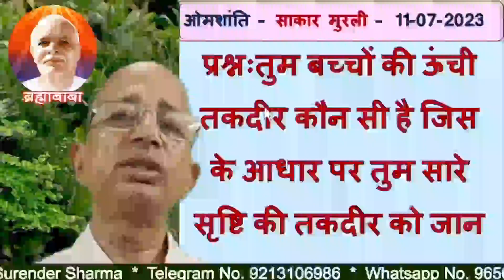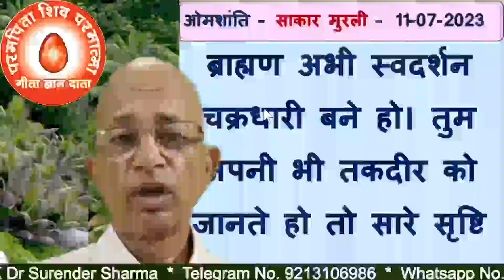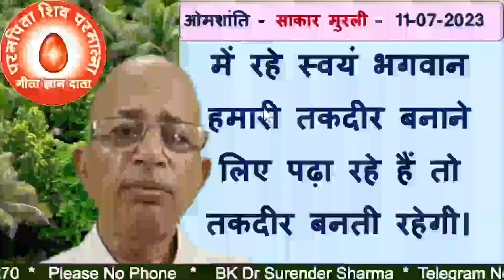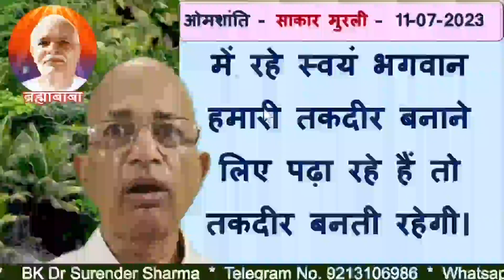प्रश्नःतुम बच्चों की ऊंची तकदीर कौन सी है जिसके आधार पर तुम सारे सृष्टि की तकदीर को जान लेते हो?/BK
Question:-What is the elevated fortune of you children, on the basis of which you come to know the fortune of the entire world?
TODAY MURLI
BK MURLI
LIVE MURLI